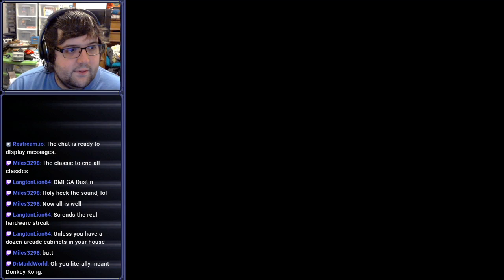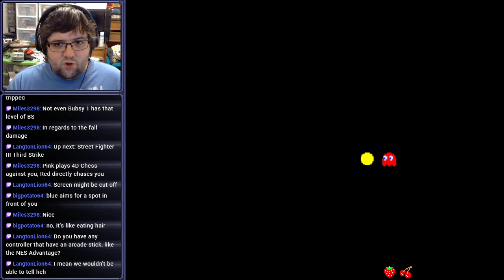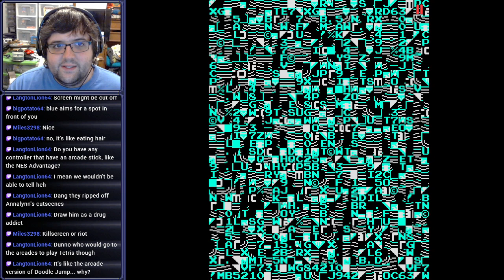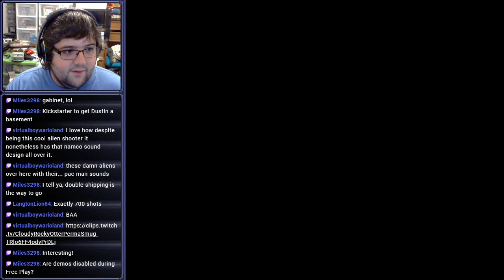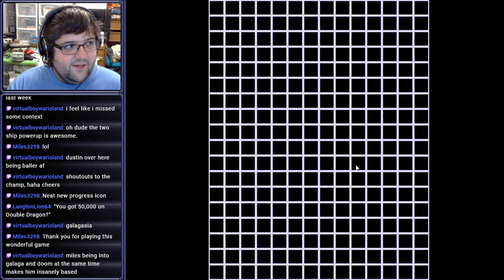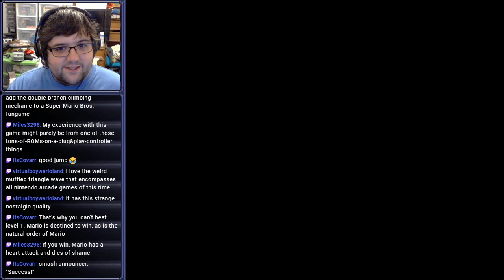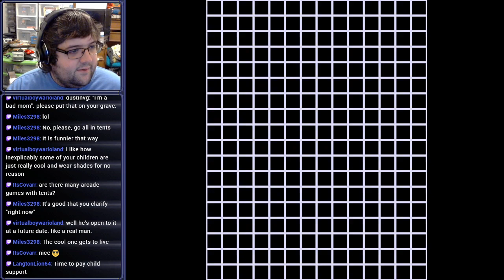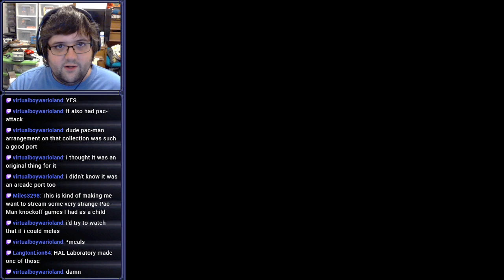[Stream] DustinVG's Arcade Assortment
INSERT COIN

Timestamps:
0:00 - Donkey Kong
14:40 - Pac-Man
23:04 - Tetris
26:24 - Galaga
46:14 - Pac & Pal
53:08 - Donkey Kong Jr.
59:13 - Super Pac-Man
1:07:13 - Shao-Lin's Road
1:13:06 - Donkey Kong 3
1:17:23 - Flicky
1:23:09 - Ms. Pac-Man
1:26:50 - Dig Dug
1:32:34 - Pac-Mania
1:38:13 - Frogger
1:40:55 - Pac-Land